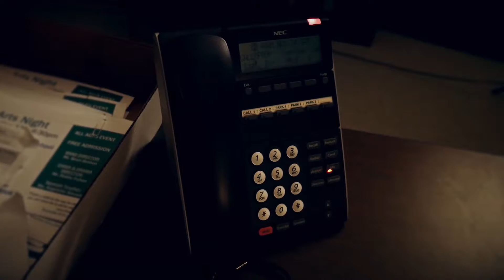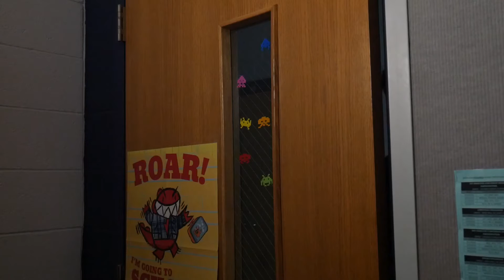Clownface Teaser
While being an amateur film maker, you make lots of mistakes and learn a bunch. We filmed parts of "Clownface" in the spring of 2016, but had a lot of production problems so we were never able to finish it either. Here's what we could put together for a teaser.
Like what you saw? Let us know if you want us to finish it.

Thanks to all the great people that put their time and energy into it
- Di Klewn (Clownface) - Philippe Sandel
- Mary Macy - Logan Keller
- Cleetus - Nathan Blackburn
- Mike - Ashiton Leatherman
- Junior - Rolan Bollinger
- Phil - Ethan Branton
- Jackie - Avery Lineberger
- Production Assistants - Trinity Black, Jenna Drum, Bailey Brown, and Kacie Hester
- Makeup/SFX - Logan Keller and Trinity Black